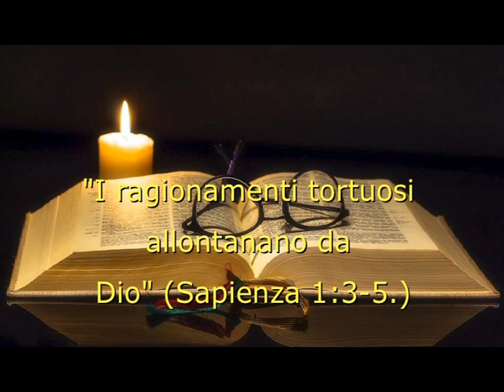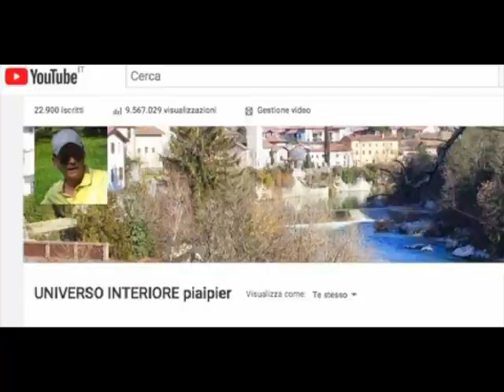I RAGIONAMENTI TORTUOSI ALLONTANANO DA DIO (Sapienza 1:3-5.) ...IL GIUSTO VIVRÀ DI FEDE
Dice la Sacra Scrittura. "I ragionamenti tortuosi allontanano da Dio" (Sapienza 1:3-5.)Dio conosce il perché delle cose in quanto tutto è stato creato da Lui..Questo mondo non è un caso ed a suo tempo conosceremo le risposte di tutte le nostre domande.Per ora è inutile lambiccarci il cervello su questioni che non riusciamo a capire con la sola nostra ragione.Chiediamo a Dio il dono della fede, invece. Quando terminerà questa vita terrena non ci sarà più bisogno della fede, e neanche della speranza, perché rimarrà solo la carità in quanto vedremo Dio "faccia a faccia", così come Egli è.Ma è necessario credere nel suo Figlio Gesù Cristo, il quale è il "Logos" il senso del tutto. È per questo che si è incarnato, ha patito, è morto, ma poi è risorto: ha preparato la via della salvezza a coloro che umilmente credono nel perdono dei peccati e nella risurrezione della carne in Lui.